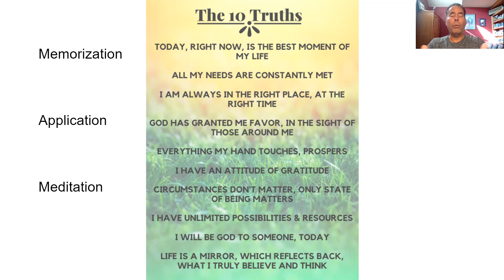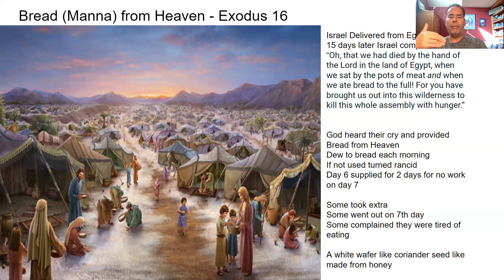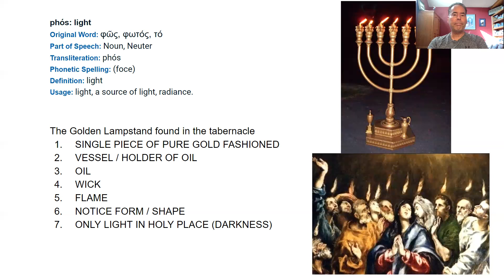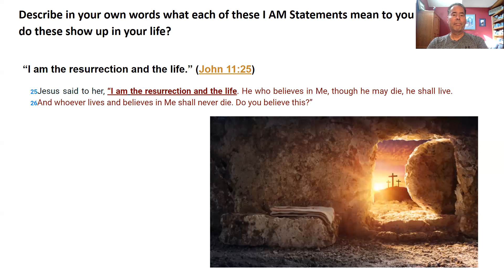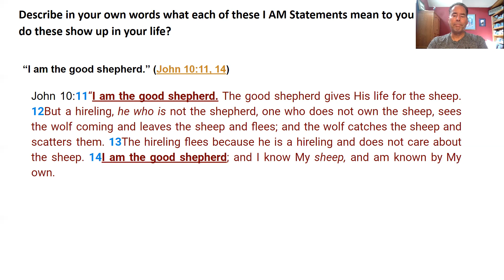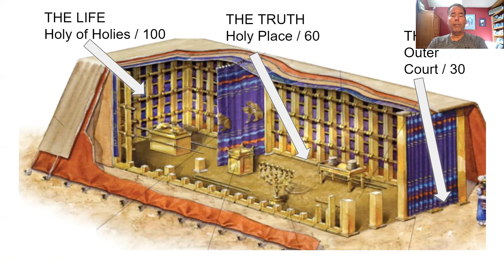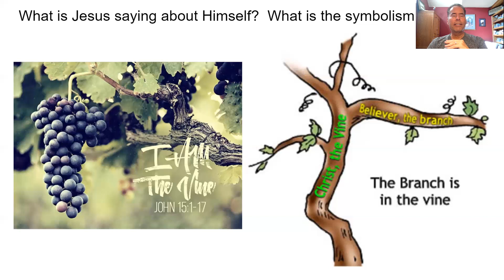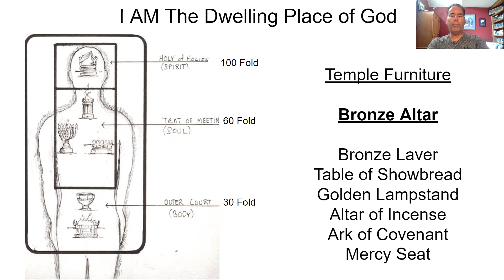Part 8 - 7 I AM Statements of Jesus - Summary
Join us in our series called:  The 7 I AM Statements of Jesus - find the truth of who Jesus is and who you are.